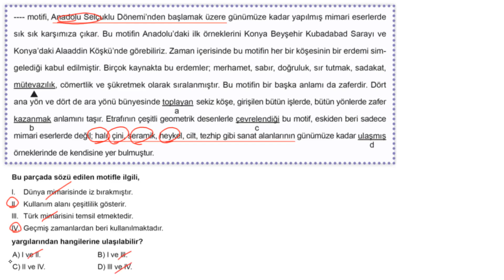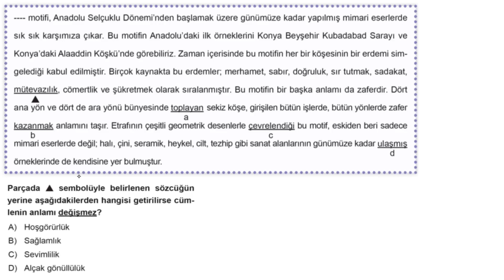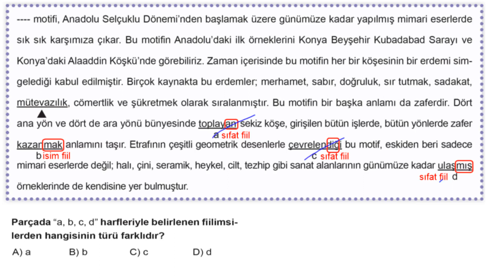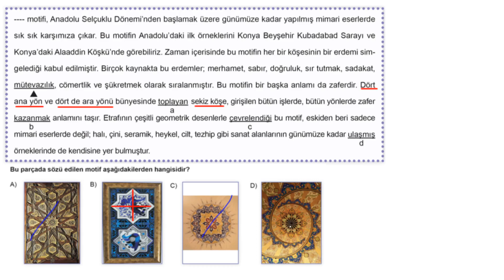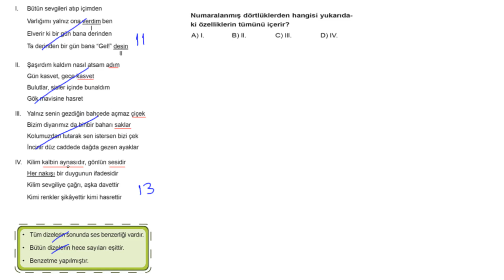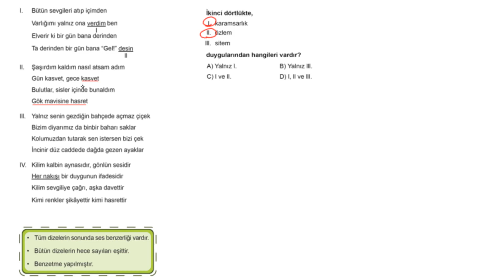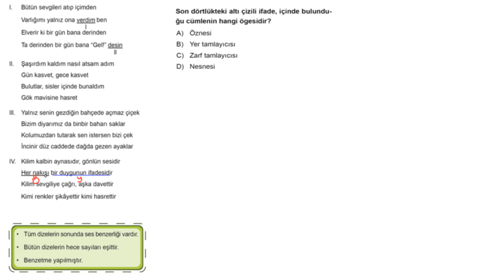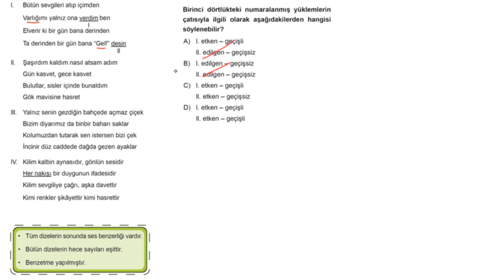Lgs Türkçe Soru Bankası Bölüm 15 Test 5 Soru Çözümleri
Soru 01 = 00:00:03
Soru 02 = 00:01:04
Soru 03 = 00:02:22
Soru 04 = 00:03:08
Soru 05 = 00:04:06
Soru 06 = 00:05:22
Soru 07 = 00:06:45
Soru 08 = 00:08:13
Soru 09 = 00:09:42
Soru 10 = 00:10:14